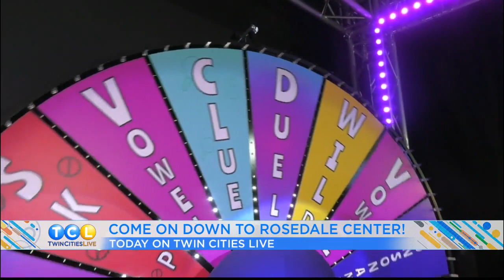SPONSORED - 10 06 Host Chat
10/6 HOST CHAT